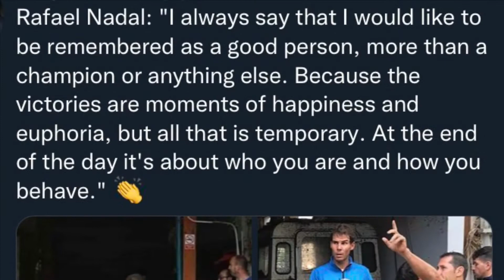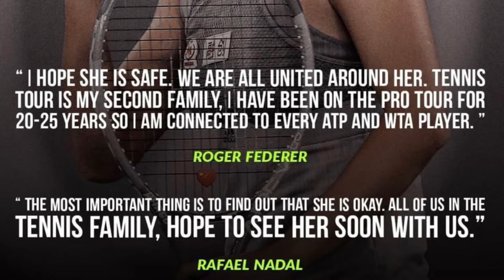Rafa Nadal in Melbourne 2022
📸📹 ctto